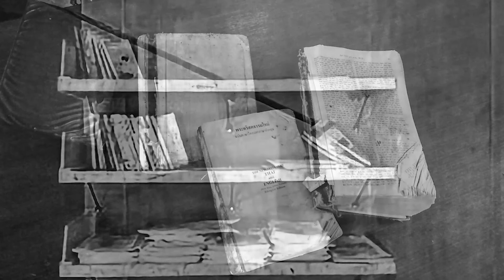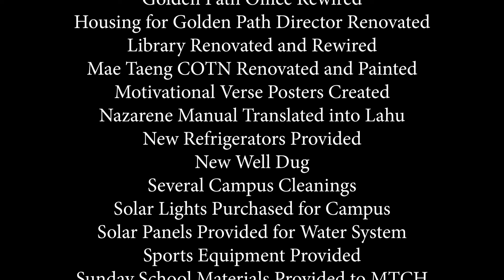MTCH in 3 Acts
The Mae Taeng Children's Home exists to help children from the mountains of Northern Thailand receive an education and learn about Jesus.